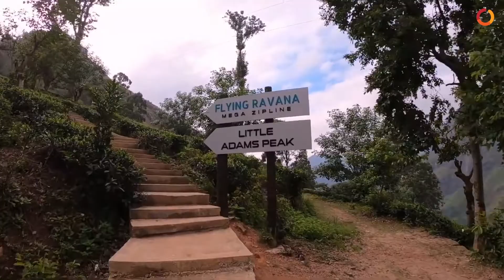Little Adam’s Peak | Ella | Sri Lanka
Experience some of Sri Lanka’s best highland scenery on a trek to Little Adam’s Peak in Ella. Little Adam’s Peak is a popular trail that should not be missed. Climb through tea plantations to the top of Little Adam’s Peak and enjoy the sweeping views over the island’s hill country.

About us:
Bonton Holidays Pvt. Ltd. is a part of the Bonton Group of Companies. The Company was established in July, 2009 as a 360° travel management company to provide its clients with end-to-end travel services for India and across the world. The Company is a full service IATA accredited travel agency.

The Company is also part of several reputed associations including TAAI, TAFI, IATO and Tour Operators ;  OTOAI and TAG.

Our staff is certified specialists of over 40 global destinations. Having a point of presence in eleven cities across India through 19 offices, we cover the vast geography of India like no other travel management company.

Company has its own fleet of over 25 vehicles, enjoying a privileged position among the hotel fraternity in the UAE, The travel trade community in the UAE recognizes Bonton Tours & Travels LLC as amongst the top consolidators in Dubai.